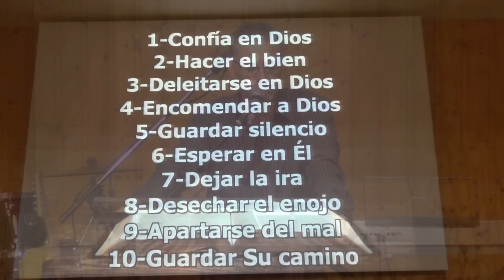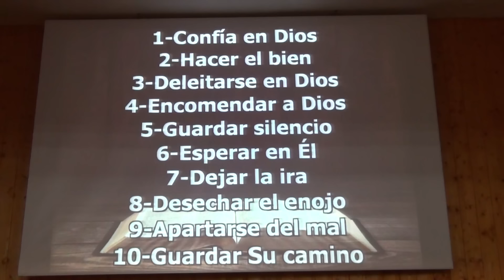Los diez mandamientos del salmo 37 | José Manuel Sierra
/ Centro Evangélico Vida Nueva, calle Garcilaso de La Vega, 13 - Santa Cruz de Tenerife - Islas Canarias - correo: - Teléfono: ( - Predicación grabada el domingo 11 de Septiembre del 2016